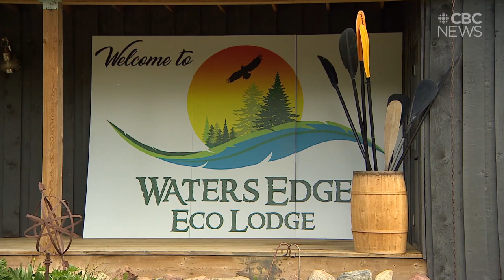For one northern Saskatchewan First Nation, the future is Indigenous tourism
The Waterhen Lake First Nation recently bought the Waters Edge Eco Lodge, located 50 kilometres north of Meadow Lake on the west side of Greig Lake. The purchase marked the beginning of an ambitious, community-run leap into the world of Indigenous tourism.